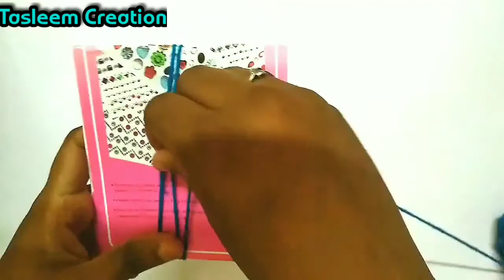DIY-Wall hanging using woolen||அட்டை,௨ல்லன் ௺ல் வச்சு இந்த வீட்டு ௮லங்௧ார பொருள் செய்ங்க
Hope you guys are staying safe
 In this video I will show you how to make wall hanging with woolen easy and simple it look elegant to your wall
Material required:

~Woolen/yarn
~Pencil
~Waste Cardboard(in circle shape)
~Some Pearls
~Glue gun

We put in a lot of effort to deliver a video
So your support is our boost and motivation

Stay blessed

                             -Tasleem creation